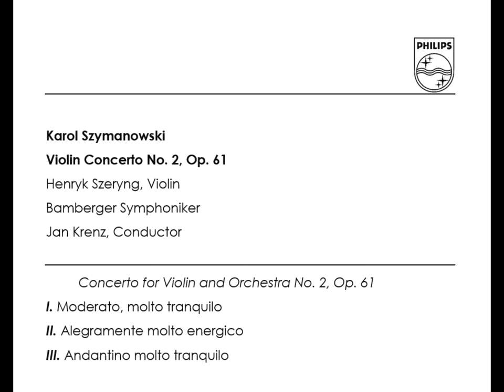Szymanowski: Violin Concerto No. 2, Op. 61 - Henryk Szeryng, Jan Krenz, Bamberg Symphony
Karol Szymanowski (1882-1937), cadenzas and violin solo parts by Pawel Kochanski (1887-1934)
Concerto for Violin and Orchestra No. 2, Op. 61
00:00 - I. Moderato, molto tranquilo
11:40 - II. Allegramente molto energico
15:34 - III. Andantino molto tranquilo

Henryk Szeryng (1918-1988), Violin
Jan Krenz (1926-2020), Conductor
Bamberg Symphony Orchestra
Recorded 28th to 31th May of 1972, in Kulturraum, Bamberg, Bavaria, Germany.